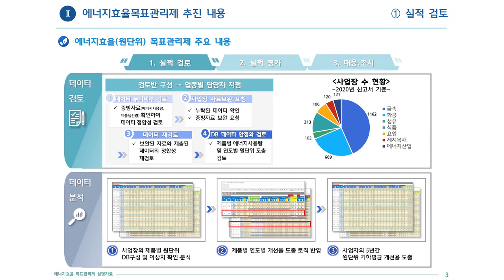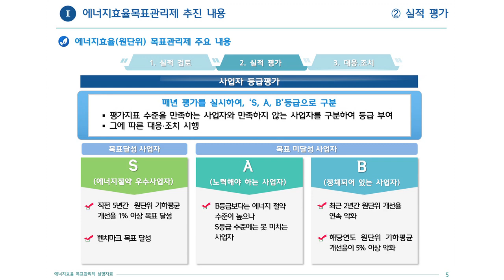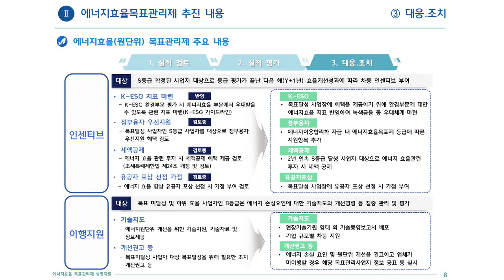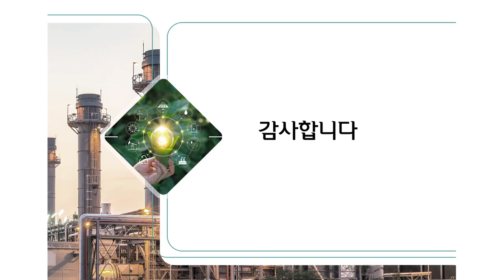산업부문 에너지효율목표관리제 설명 영상(요약)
2022년부터 시행되는 에너지효율목표관리제의 설명 요약 영상입니다.
기타 문의사항은 한국에너지공단 산업기후실로 연락부탁드리겠습니다.
감사합니다.